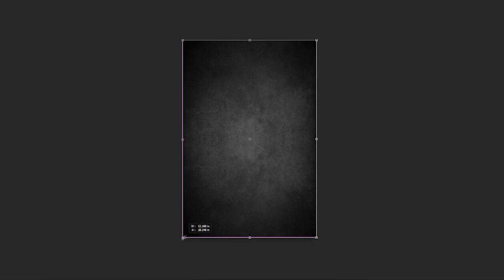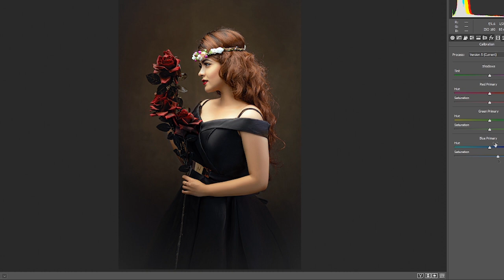High end beauty retouching || Time-lapse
Hi everyone! Welcome to my new channel. I hope you enjoy this time lapse video of me retouching this image.